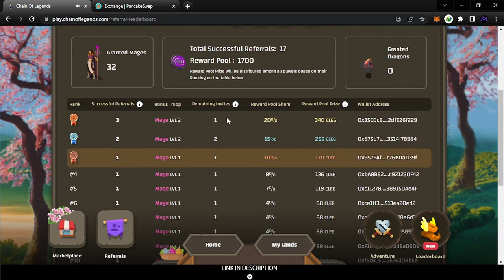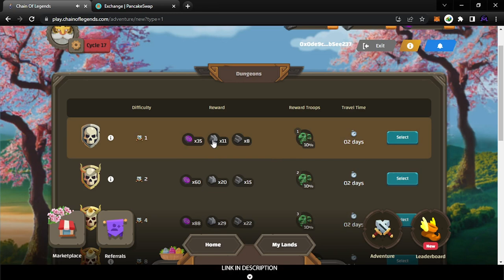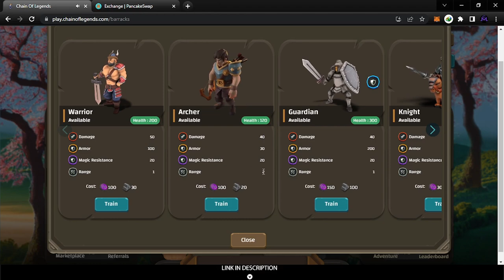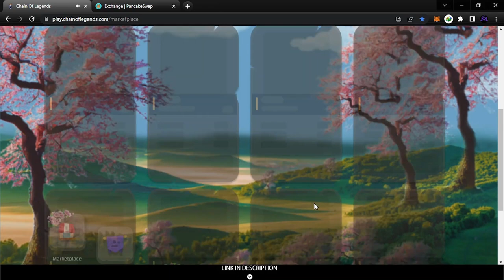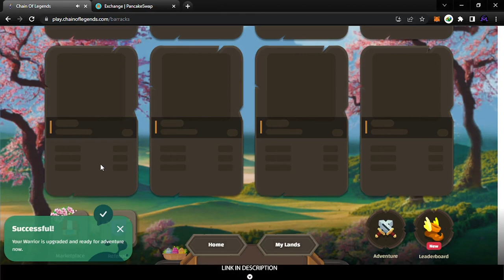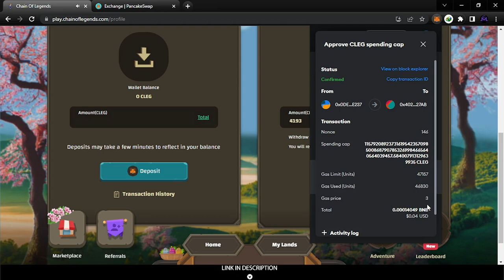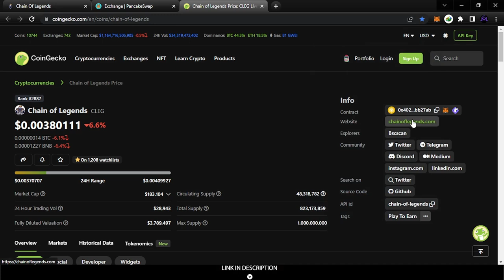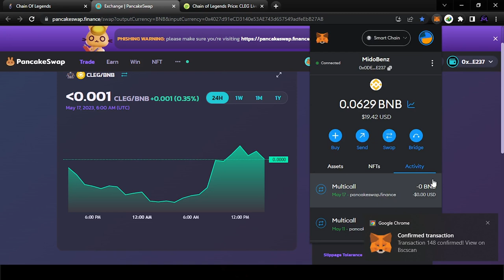Chain of Legends passive income 2023 | Withdraw Proof | Free Play to Earn CRYPTO $CLEG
⚫⚫⚫^_^ Thank You For Your Support⚫⚫⚫
🔥Sing Up Top Crypto Exchanges🔥💰 BONUS BELOW 💰:
⚫⚫⚫Welcome Friends⚫⚫⚫
⚫Introduction
Chain of Legends is a play to earn NFT game that you can:
1.Buy a land, build a Mine and start earning game tokens.
2.Directly sell tokens in exchanges or expand your empire by  generate the resources that you need for your progress.
3.Build Barracks and train troops  . Explore the world, find dungeons , Kill monsters and collect treasuries. Troops gain experience and levels in every battle and adventure .
4.Fight with other players to occupy  treasure island and collect treasures. And defend the island you have occupied from other players' invasion. Fights are automated. Each user can use a strategy and set the formation of troops before the fight. And watch the battle replay.
5.There is a marketplace where users can trade resources, troops and lands .
6.free to play​: Each user can get a free mine and land with low mining speed and capacity.
MINING PVP STRATEGY
NFT SUPPORT
FREE-TO-PLAY
PLAY-TO-EARN:NFT CRYPTO